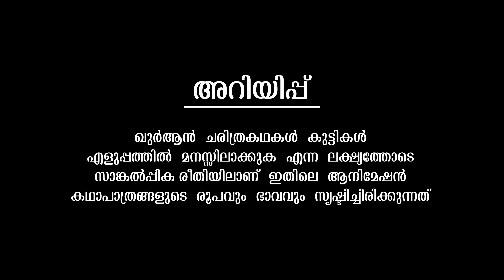മുത്ത് റസൂലിൻറെ (S) ജീവചരിത്രം | Quran Stories Malayalam | Prophet Stories | Use of education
|| ANTI-PIRACY WARNING ||

*COPYRIGHT PROTECTED*